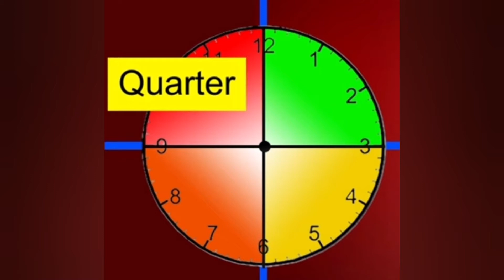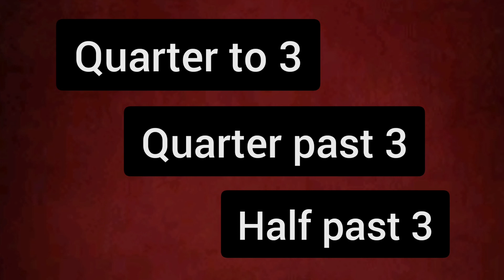Learn to tell time in English| Bengali to English| কটা বাজে ঘড়িতে in English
Learn to tell time in English |  সোয়া ৩ টা, সাড়ে ৪ টা বা পৌনে ৬  টার মত Time গুলো ইংরেজিতে কিভাবে বলবো?  | ঘড়িতে কটা বাজে | Learn English with Tasnim |

howtolearnspoken English in Bangla
Bangla toEnglishspeakingcourse
ইংরেজি মুখস্থ না করে বিভিন্ন পরিস্থিতির মাধ্যমে শিখলে সেটি অনেক কার্যকর, তাই সেটি ছবির মাধ্যমে শেখানোর চেষ্টা আমরা করে যাবো।